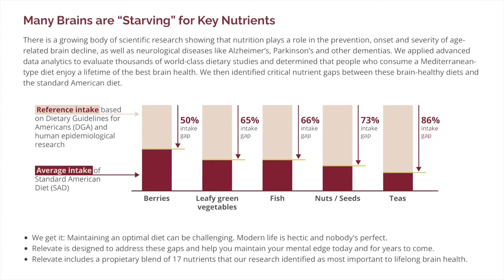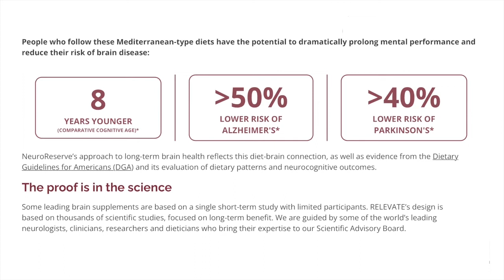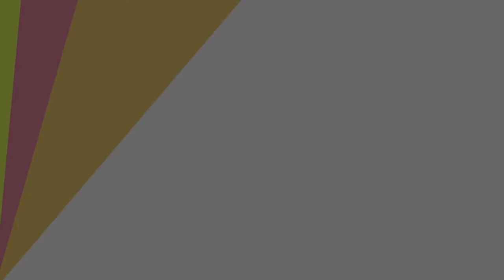Protecting Seniors from Scams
Back with us today are Mike & Kim Barnes of Parenting Aging Parents. If you missed their first episode with me, Balancing It All, be sure to listen to that one next.

Older adults are particularly vulnerable to scams. Various investment scams tend to cause the most significant losses for seniors, averaging $17,172 stolen per senior aged 70 to 79. Another high-cost scam for seniors (mainly those 80 or over) is a romance scam, resulting in $10,000 lost per person.

Kim has had to find solutions to prevent her Mom from being scammed again. Scams are a topic I haven't covered before, and we all must understand how to minimize how to protect our families from financial losses due to scams.

Podcast Links